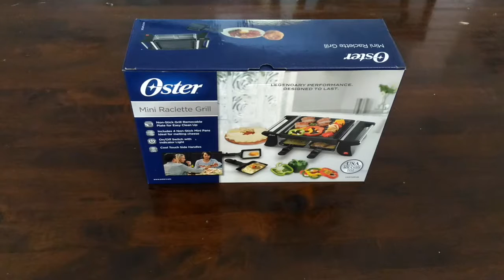Oster Mini Raclette Grill Unboxing and Review